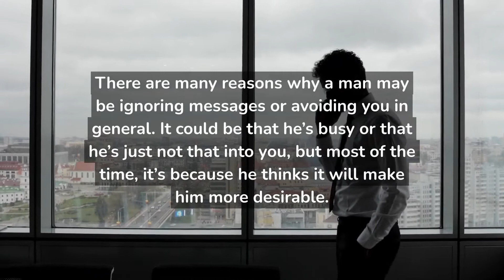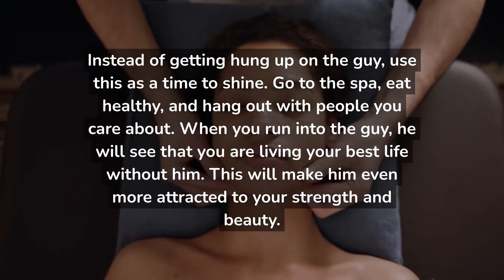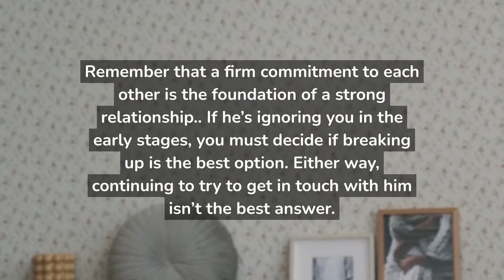5 Simple Steps To Attract a Man Who Ignores You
There are many reasons why a man may be ignoring messages or avoiding you in general. It could be that he’s busy or that he’s just not that into you, but most of the time, it’s because he thinks it will make him more desirable...